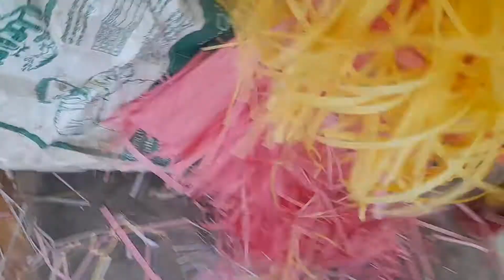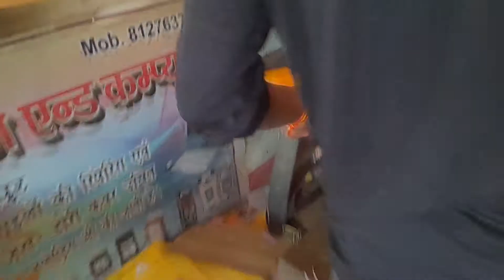how to use printing press paper cutting machineप्रिंटिंग प्रेस पेपर काटने की मशीन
dosto aaj ki video me maine printing press paper cutting machine k bare me bataya hai pepar ki kating ke vare anuj
प्रिंटिंग प्रेस पेपर काटने की मशीन का उपयोग कैसे करें
dosto aaj ki video me maine printing press paper cutting machine k bare me bataya hai pepar ki kating ke vare mai
दोस्तो आज की वीडियो में मैंने प्रिंटिंग प्रेस पेपर काटने की मशीन के नंगे में बताया है पेपर की कटाई के वरे